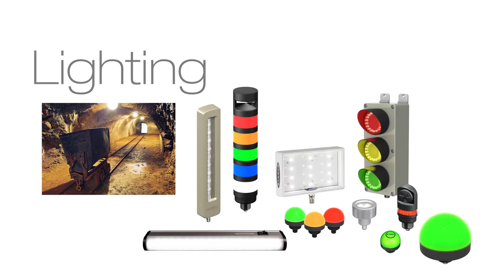Mining Industry Solutions from Banner Engineering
In this video learn about how Banner Engineering can help your mining operations. Banner Engineering offers mining industry solutions including solutions for extraction, processing and transportation. Optimize your operation with Banner solutions.